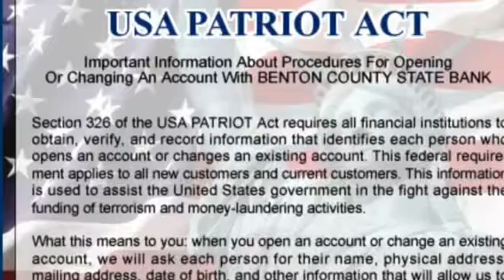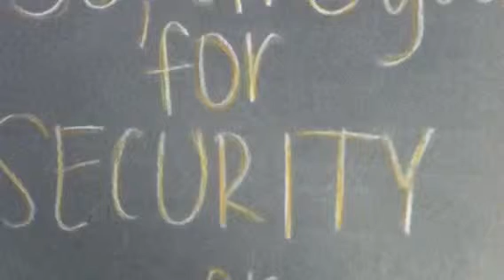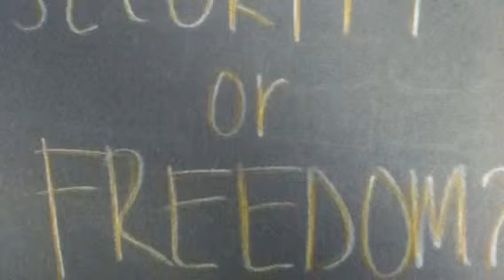Alesha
Patriot act